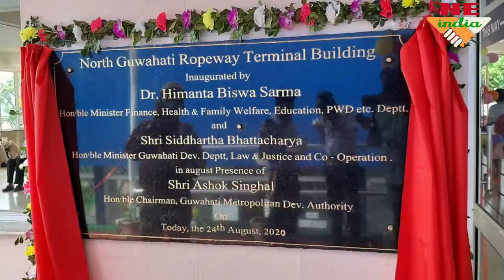মুকলি হ’ল গুৱাহাটী-উত্তৰ গুৱাহাটী সংযোগী ৰ’পৱে সেৱা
২০০৯ চনতে  আধাৰশিলা স্থাপন কৰাৰ সুদীৰ্ঘ ১১ বছৰৰ পাছত  ৰাইজৰ বাবে মুকলি কৰা হ’ল এই ৰ’পৱে সেৱা।
এই মুকলি অনুষ্ঠানত গুৱাহাটী উন্নয়ন দপ্তৰৰ মন্ত্ৰী সিদ্ধাৰ্থ ভট্টাচাৰ্য আৰু বিত্ত মন্ত্ৰী হিমন্ত বিশ্ব শৰ্মা উপস্থিত থাকে।
১৮২০ মিটাৰ দৈৰ্ঘ্যৰ এই ৰ’পৱেটোৱেই হৈছে গুৱাহাটী-উত্তৰ গুৱাহাটী সংযোগী  নদীৰ ওপৰত থকা দেশৰ দীৰ্ঘতম ৰোপ ৱে।এই ৰ’পৱেৰে এবাৰত ৩৫ জন যাত্ৰীয়ে যাত্ৰা কৰিব পাৰিব বুলি গুৱাহাটী উন্নয়ন দপ্তৰৰ মন্ত্ৰী সিদ্ধাৰ্থ ভট্টাচাৰ্য্যই জনায়।
ৰ’প ৱেৰে  যাত্ৰা কৰাৰ বাবদ প্ৰতি গৰাকী যাত্ৰীৰ পৰা ৬০ টকাকৈ ভাড়া লোৱা হ’ব আৰু একোজন যাত্ৰীয়ে অহা-যোৱাৰ বাবদ সমুদায়  ১০০ টকা ভৰিব লাগিব বুলি তেওঁ জনায়।